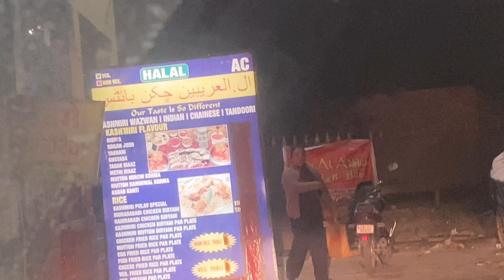Last Day on YouTube 2023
🎉 It’s hard to believe, but this is my last day on YouTube in 2023. Join me as I reflect on the incredible journey this year—challenges, growth, and the unforgettable memories we’ve created together. Let’s take a look back at some of the most special moments and look forward to even bigger adventures in 2024!

In this vlog:

Reflecting on my YouTube journey in 2023 🛤️
Highlights of the most memorable moments and milestones 🌟
Looking forward to what's coming in 2024 🎯
👉 If you’ve been part of this journey, thank you so much!